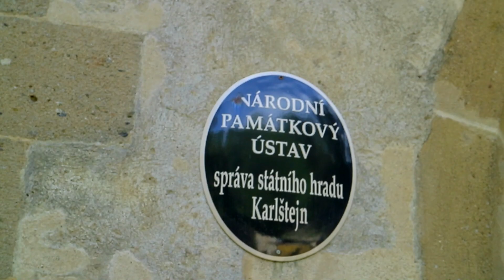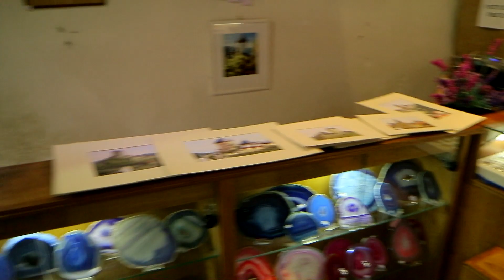Vambi na Karlštejně :D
canon eos m3 + ef-m 18-55
Lenovo z50-70